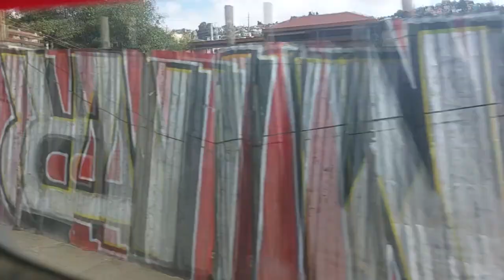Especial Gran Valparaíso #36 - Mercedes LO-915/Metalpar - TMV Línea 409 - a Chorrillos en Subida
Este es el trigésimo sexto de una serie de videos que mostrarán diversas vistas del Gran Valparaíso, con diversos medios de transporte y además experimentando el desempeño de su flota en situaciones diversas.

Aquí la performance de un Mercedes LO915 de entre ejes largo carrozado por Metalpar, en subida hacia Chorrillos por la línea 409, la antigua 38 de Expresos Viña, dirigida por una de las pocas conductoras que forman parte del TMV.

Grabado en febrero pasado.

Datos:

Chasis: Mercedes-Benz LO-915/42,5
Motor: Mercedes-Benz OM904LA, 152 cv, Euro 3
Transmisión: ZF S5-42/5,72
Carrocería: Metalpar Pucará Evolution IV
Año: 2012
Dueña: Viña Bus S.A.